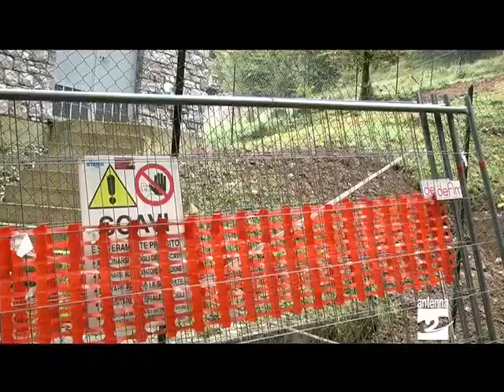Oltressenda energia pulita dall'acquedotto Antenna 2 TV 26092012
Ad Oltressenda Alta si ricaverà energia pulita dall'acquedotto comunale. Il progetto coinvolge anche il Comune di Piario.